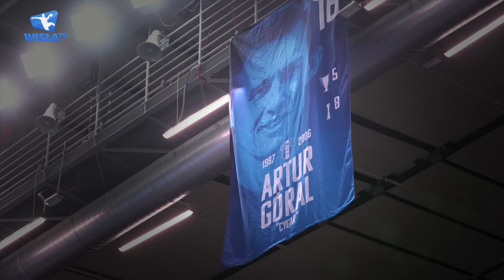DINAMO LEPSZE OD NAFCIARZY